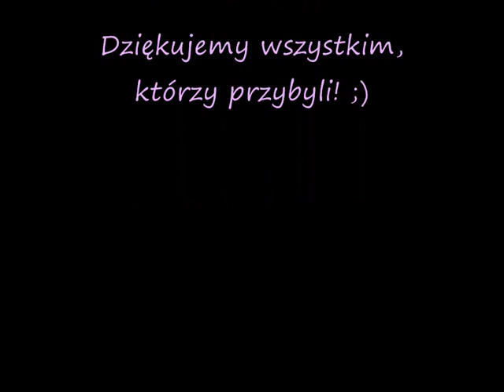Hubertus w Czarnym Błocie 2009!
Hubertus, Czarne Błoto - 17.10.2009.